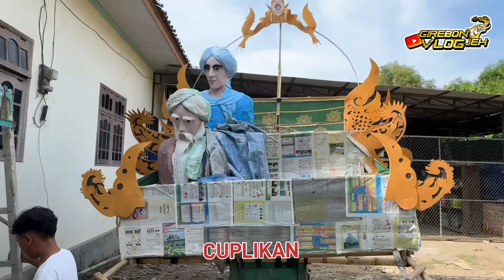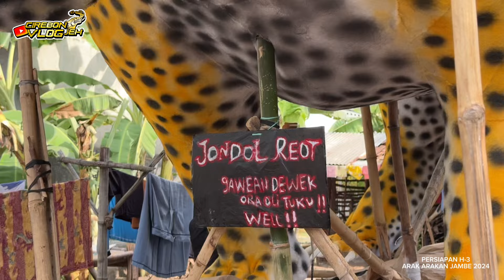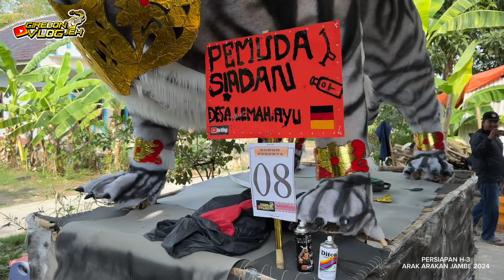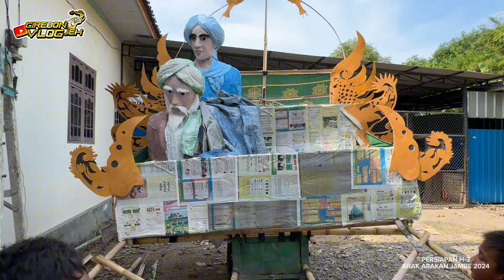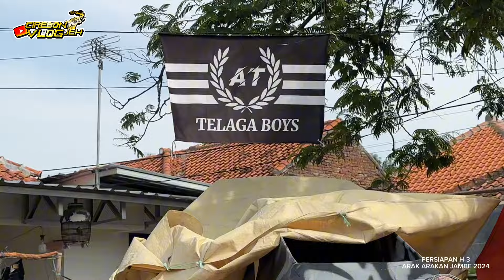PERSIAPAN H-3 Arak Arakan JAMBE 2024 Kertasemaya Indramayu